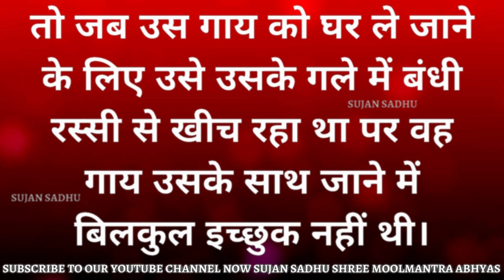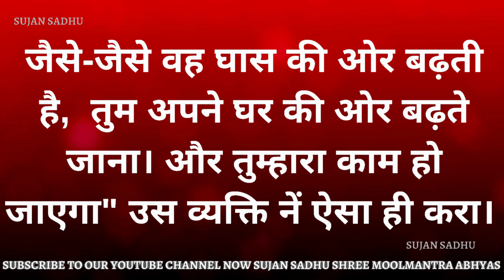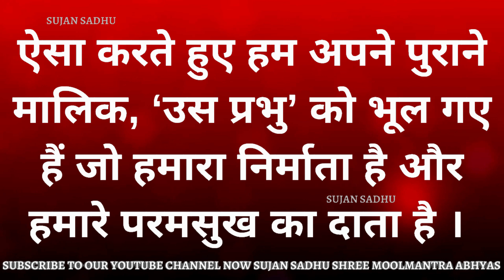EK RUHANI BAAT || गाय और पुराना मालिक || Spiritual Story